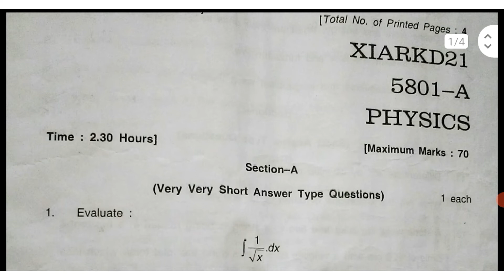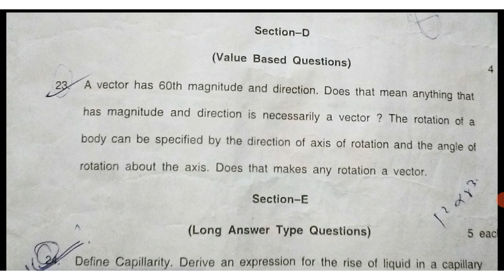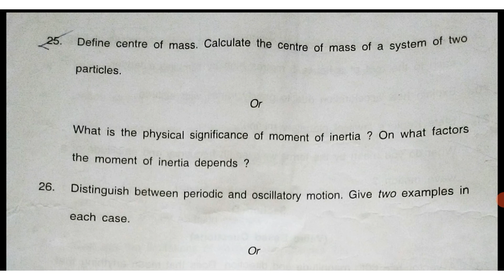Jkbose Class 11th Physics Paper 2021